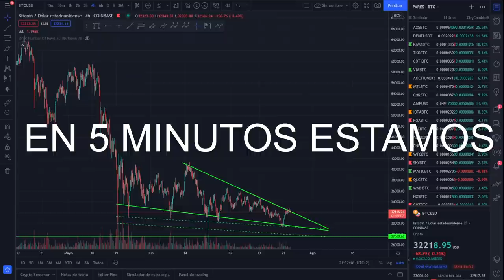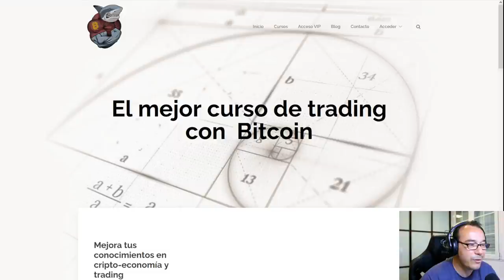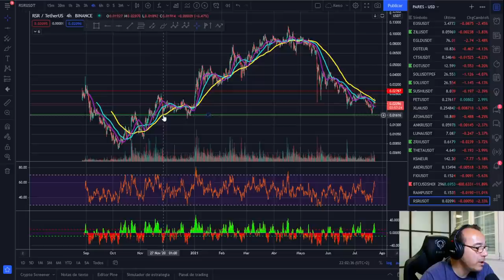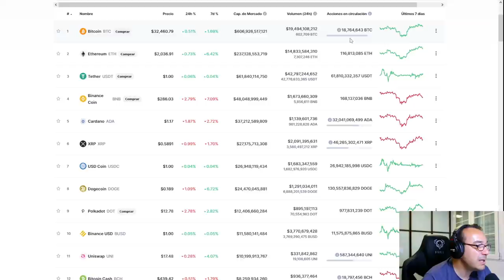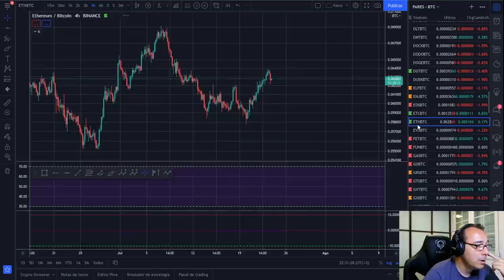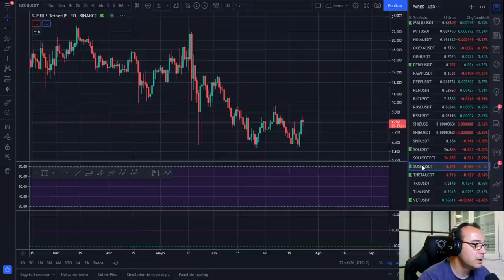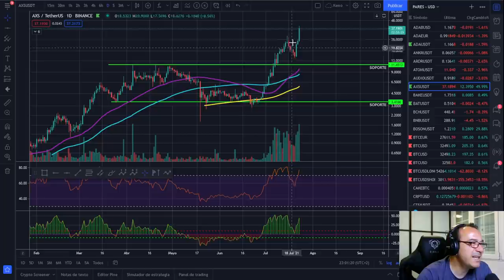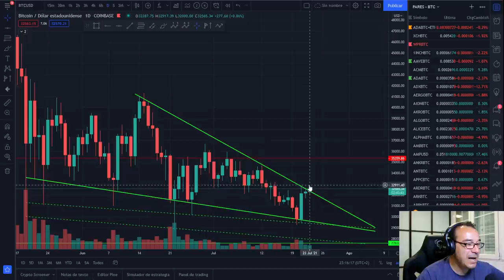🚀 BITCOIN 🚩🚩🚩 ¡APROVECHA TU OPORTUNIDAD! 🏆🏆🏆